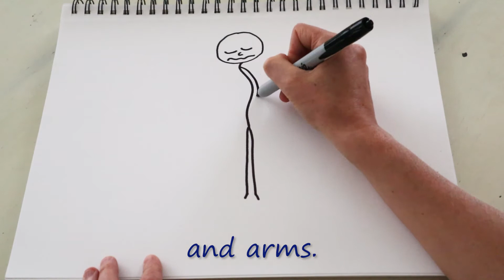How Stick Figures Changed My Life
I used to be overwhelmed with my feelings until a brand new idea popped in.